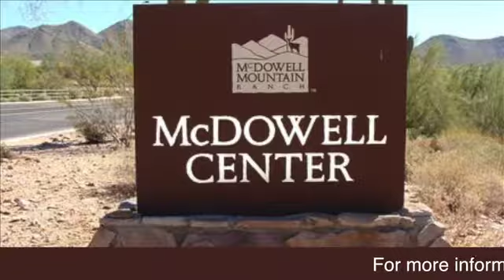Live in McDowell Mountain Ranch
The Cameron Team HomeSmart
Take a virtual video tour of McDowell Mountain Ranch. View the community. This video and many other telling the story of what is like to Live in McDowell Mountain Ranch can be found
Desert Canyon Middle School
Desert Canyon Elementary School
Arabian Library